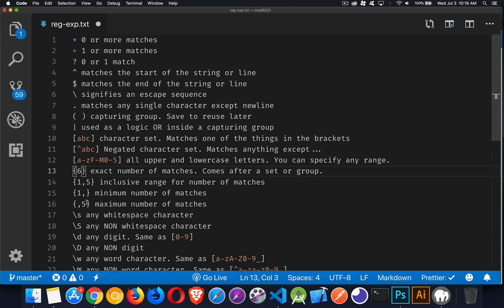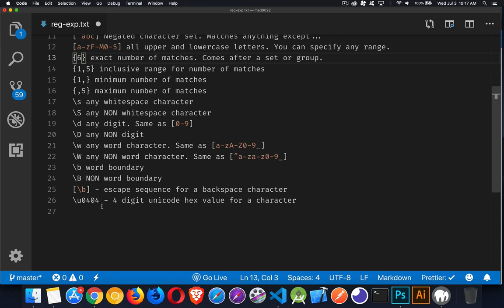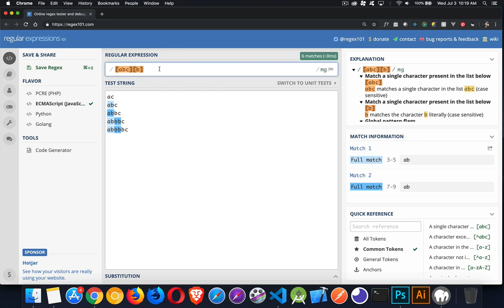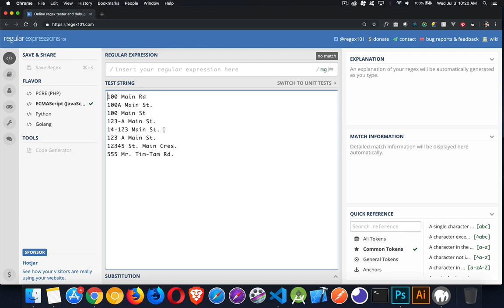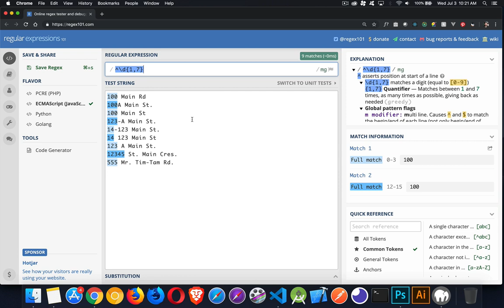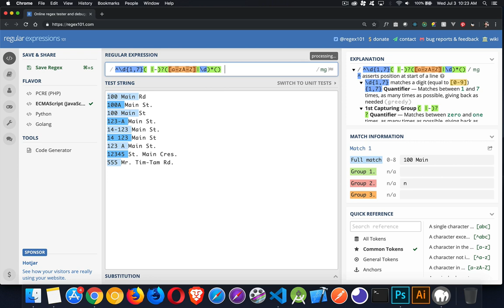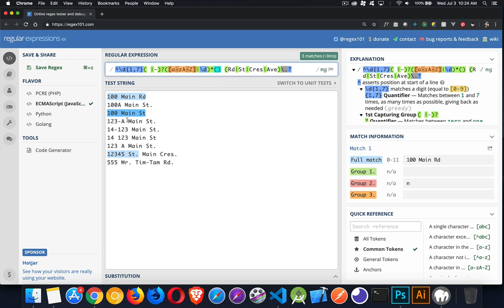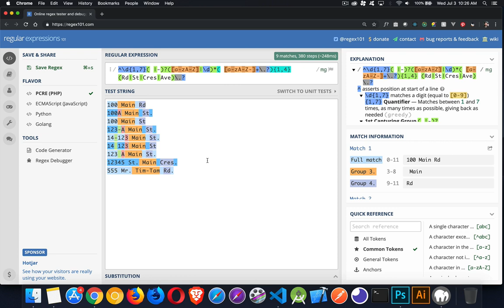Intro to Regular Expressions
This tutorial is a basic introduction into Regular Expressions.
The common special characters and notation is discussed first followed by functional examples including how you can match many variations of a street address.